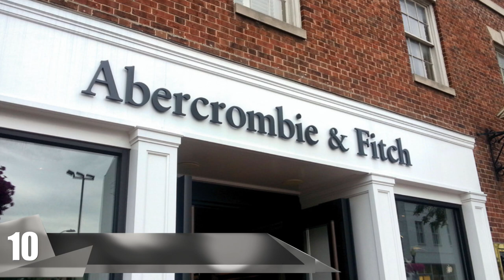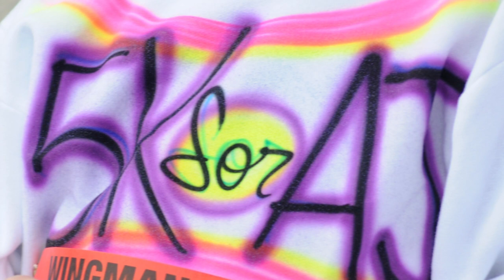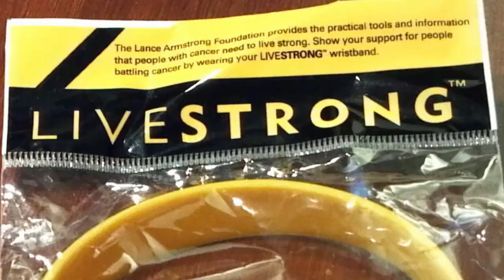Top 20 Defining Fashion Trends Of The 2000’s!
Popular fashion trends from the last two decades! From crocs to uggs, we review the defining fashion trends of the 2000s

20. Crocs- You know you committed sin if you owned a pair of crocs. These shoes were a mix of clogs and Swiss cheese, while we can’t deny how comfy they are who could've predicted how big these would get? If you owned a pair, you either loved them and proudly wore them everywhere or you secretly bought a pair online to see what the fuss was all about, but wouldn’t be caught dead in public wearing them.

19. Big Chains and Military Dog Tags- Plain but shiny unornamented chains was a classic fashion accessory worn by many rappers in the early 2000’s to symbolize wealth, many men took to sporting chains as a fashion statement. Actual military dog tags list the person’s name and medical information, but wearing personalized dog tags became a flashy and fast growing trend. While there is a bit of a barrier for men to get over wearing any jewelry, decorated in this type of bling was midlength and adorned with jewels and worn over big shirts, but we’ll get more into that later.

18. Emo Grunge-  Although the culture origin started in the 1980’s, it wasn’t until the early 2000’s that emo and emo grunge broke into the mainstream. This included wearing black, fitted shirts, cuffed jeans and is mainly recognized for its unique hairstyles. Popular looks include big poofy hair with bright colors like blue pink or blonde. Hair is also cut into choppy layers accompanied with side swept eyes and dark makeup for both boys and girls. Emo grunge is a stereotype associated with being emotional, introverted and angst.